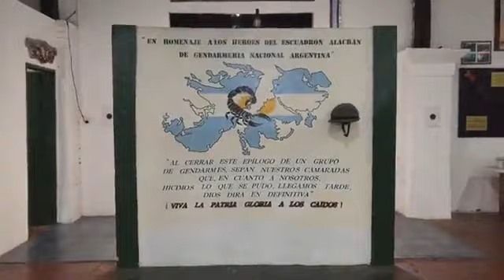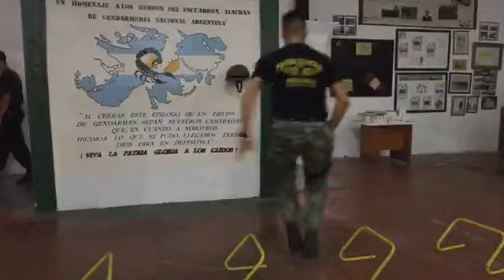Entrenamiento del Escuadrón Alacrán